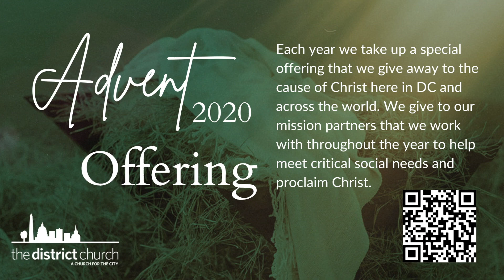Bold Proclamation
This Sunday we continue our new series for the new year: Be Bold. This week we'll hear from Pastor Amy about the topic of bold proclamation.

We are not those who shrink back when trouble comes, but are those who have faith. We will enter 2021 with boldness. Boldness to receive all that God has for us, to speak the truth in love and to advance God’s Kingdom here on earth.